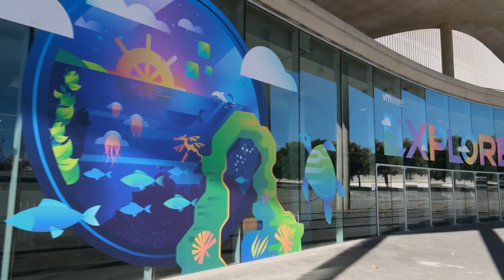VMware Explore: Salut Barcelona. See You Next Year!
VMware CMO Laura Heisman gives a shoutout to the VMware community for their engagement at VMware Explore 2023 Barcelona. As the Explore 2023 Season heads to its final destination in Tokyo (Nov. 14-15), planning for 2024 has begun. Watch the video to find out the big reveal about Barcelona 2024.

ICYMI, catch up with all the content on demand on the VMware Explore Video Library